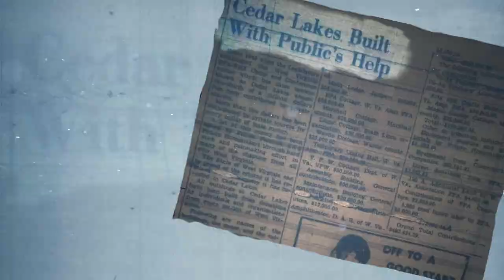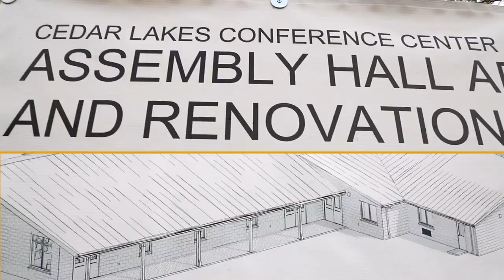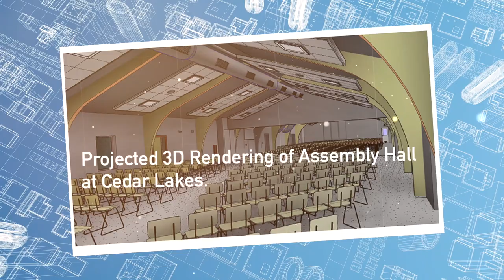WVDA Commissioner Kent Leonhardt on Cedar Lakes Conference Center.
Open year-round Cedar Lakes Conference Center offers hotel and motel style accommodations with private baths or dormitory type lodging. We can accommodate 20 to 500 people for lodging and meal service. The area provides plenty of room for recreation and family fun.